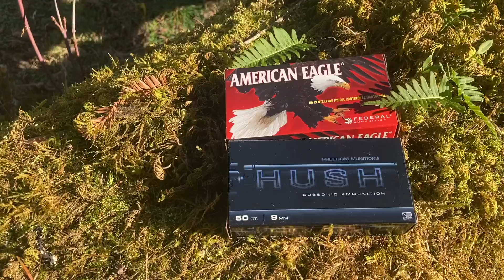Binary MP5SD and SilencerCo Maxim 9 SHREDDING!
TPM Outfitters MP5SD factory short barreled rifle.

My binary version of the ionic sub machine gun and it’s cycling machine gun fast!

More rare than the other MP5 variants.

Franklin Armory HK-C1 binary trigger

Custom Smith ambi safety selectors

SilencerCo Maxim 9

Condor MOPC plate carrier

Condor MP5 triple mag pouch

Spartan Armor Level IV Multi hit

Condor belt with pistol mag pouches

Outdoor Connection A-Tac single point sling